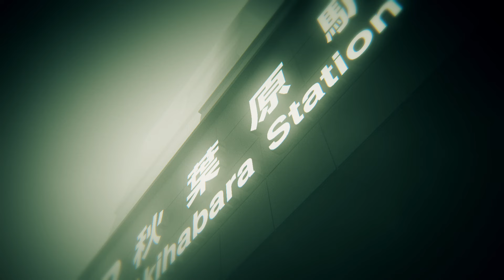『STEINS;GATE ELITE』オープニングムービー【Nintendo Switch用 グッドバリュー版2024年4月11日発売】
『STEINS;GATE』の原作ゲームをアニメーションで再構築！
TVアニメでは描かれなかった名場面が新作アニメーションで生まれ変わる！
各キャラクタールートのアニメを『STEINS;GATE ELITE』用に新規作成し、シュタインズゲート世界線へ到達するまでに起こった数々のエピソード、岡部が観測したラボメン達の想いをオリジナル版のシナリオでアニメ化。
『STEINS;GATE』がフルボリュームのアニメで生まれ変わったフルア二ADV『STEINS;GATE ELITE』。

本商品は、2018年に発売した『STEINS;GATE ELITE』のNintendo Switch™版をグッドバリュー版として、8580円（税込）から4180円（税込）の半額以下に価格改定して、2024年4月11日に再発売したものです。オープニングムービーやゲーム内容は同一のものです。

また、本商品のパッケージ内には『ファミコレADV　シュタインズ・ゲート』のダウンロードコードを同梱しています。

更に、『STEINS;GATE 15周年記念ダブルパック』を同日発売。
『STEINS;GATE』の原作ゲーム（Xbox 360版）の発売から、2024年で15周年を迎える記念として、続編『STEINS;GATE 0』、派生作品『STEINS;GATE 比翼恋理のだーりん』『STEINS;GATE 線形拘束のフェノグラム』の3作品を1枚のゲームカードに収録した『STEINS;GATE ダイバージェンシズ アソート』をバンドルし、『STEINS;GATE ELITE』『ファミコレADV シュタインズ・ゲート』と併せて合計5作の「STEINS;GATE」を楽しむことができます。

なお、フルプライズ版はPlayStation®4 / PlayStation®Vita / Nintendo Switch™用として2018年9月20日（木）発売しました。

「COSMIC LOOPER」　いとうかなこ
作詞／作曲：志倉千代丸　編曲：久下真音

【概要】
『STEINS;GATE』は リアルな秋葉原を舞台に物語が展開する志倉千代丸原作の科学アドベンチャーシリーズ第二弾作品です。
2009年に原作ゲームが発売され、以降、TVアニメ、劇場アニメ、コミカライズ、ノベライズ、舞台化など様々なメディアミックス展開を行い、ゲームも様々なプラットフォームへの移植やスピンオフ作品などのシリーズ作品を発売。シリーズ累計販売本数100万本を突破ました。

『STEINS;GATE ELITE』では、オリジナルの『STEINS;GATE』に対して、TVアニメの素材（静止画、動画）を使用して再構築し、これまでのアドベンチャーゲームのスタイルである立ち絵＋背景画＋イベントCGによる表現を一新しました。
『STEINS;GATE』が、ADVの進化形として新たに生まれ変わります。

原作ゲームのエピソードでTVアニメ化されていないシーンは、TVアニメと同じアニメ制作会社「WHITE FOX」により新規制作し、新作アニメカットを多数収録しています。

アニメーションによる圧倒的な視覚情報と、キャラクターの内面や心情などを丁寧にテキストで描ききるノベルゲームならではの表現手法の良いところを併せ持ち、より遊びやすくより深く感情移入しやすくなっています。

同梱特典　Nintendo Switch™用ソフト「ファミコレADV シュタインズ・ゲート」DLコード
※ダウンロード版には付与されません。

初回製造限定商品
STEINS;GATE15周年記念ダブルパック　7,700円（税込）

｢STEINS;GATE ELITE グッドバリュー版」と「STEINS;GATE ダイバージェンシズ アソート」の本体がセットになった初回製造限定商品です。